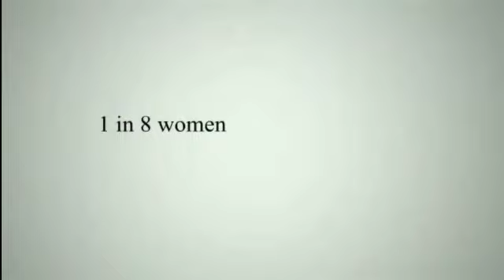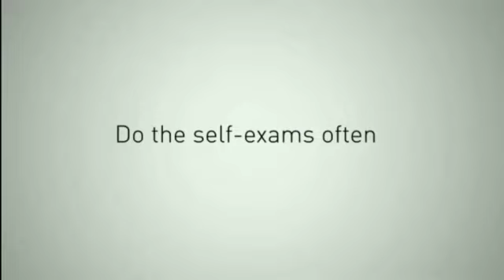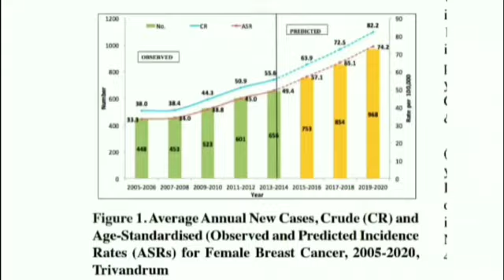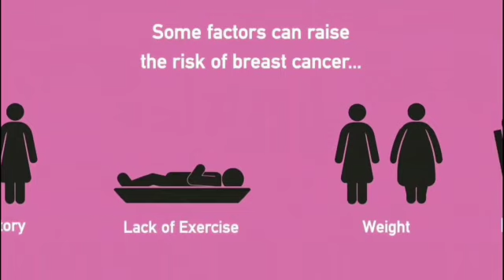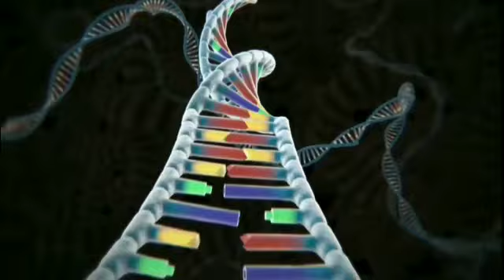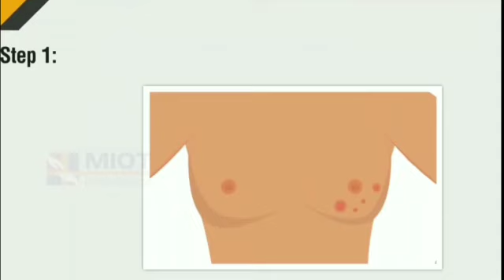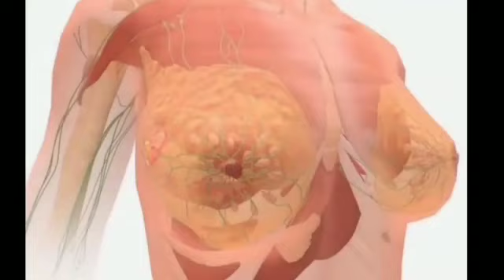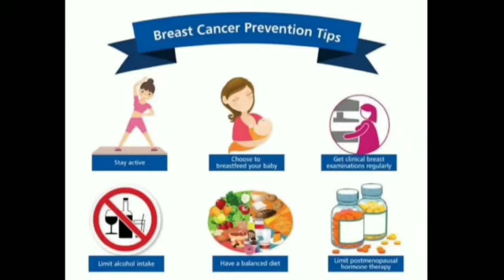Mathru Surakshakavacham - Video on Breast Cancer Awareness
Dear Viewers,
As a part of PINK OCTOBER 2020, Second year B.Sc Nursing students of Lourde College of Nursing, Taliparamba, Kannur have come up with an informative video on Breast Cancer awareness including a detailed Breast Self Examination.The efforts of the students made this video more colorful and can appreciate this for further utilisation.

*Script*: Anna Mary Sunil & Sreevidya VK

*Dubbing*: Nirmal Mariya Raju & Navya George

*Editing*: Niranj PV

*Team members:* Ardra K,NayanaRadhakrishnan,
Prasanthu SK, Sandra- Jaison, Anjani K, Kesiya- Sabu, Anitta Rose Johny

*Guided by:*

Mrs.Sabna PK
Lecturer
Mrs.Aswathi NV
Lecturer
Prof.Senthilkumar.T
Principal